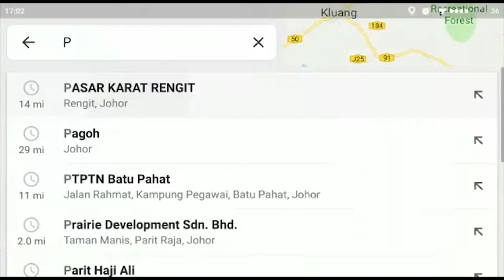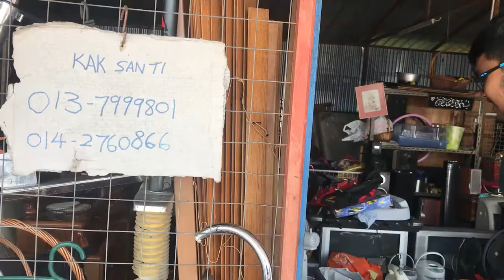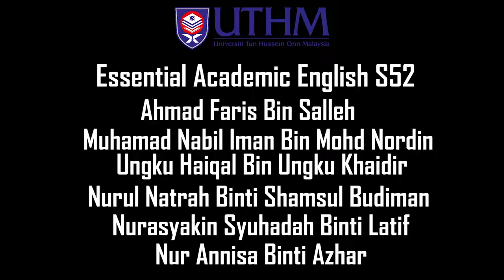Our Trip To Pasar Karat Rengit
UTHM - Essential Acedemic English Section 52
Lecturer - Prof. Madya Dr. Berhannudin Bin Mohd Salleh

Ahmad Faris Bin Salleh
Muhamad Nabil Iman Bin Mohd Nordin
Ungku Haiqal Bin Ungku Khaidir
Nurasyikin Syuhadah Binti Latif
Nurul Natrah Binti Shamsul Budiman
Nur Annisa Binti Azhar